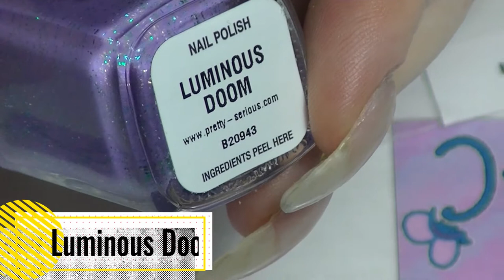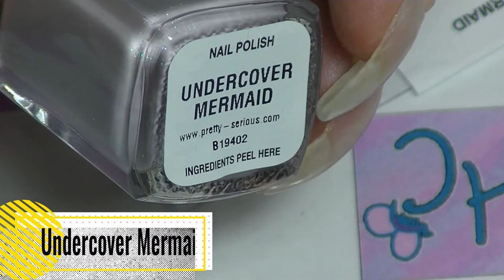Swatch With Me - Pretty Serious Part 2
Second part of my swatches of my Pretty Serious polishes.